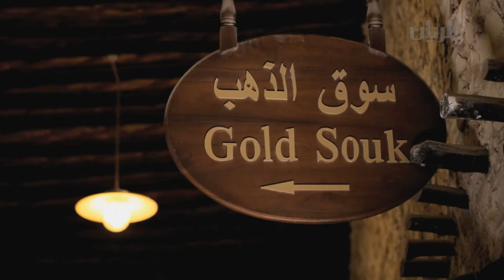سوق واقف - سوق الذهب